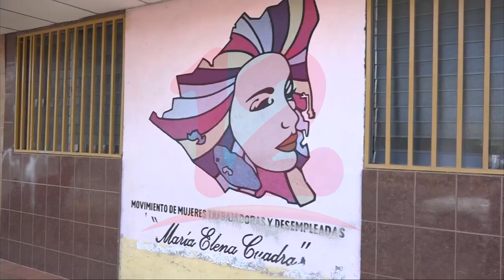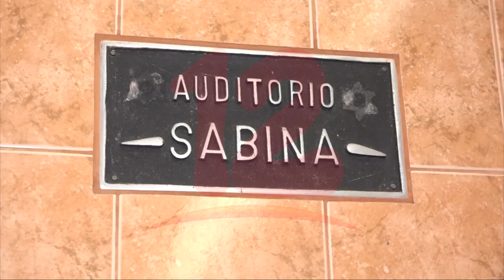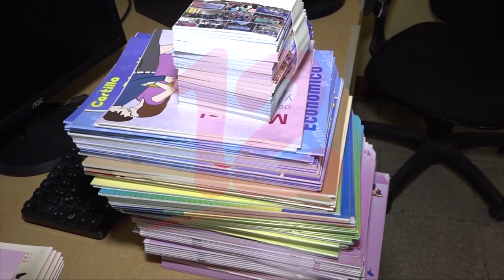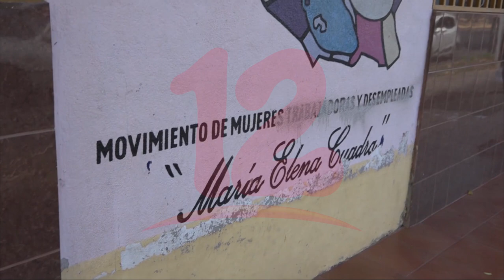María Elena Cuadra frente a una posible cancelación de su personería jurídica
Noticias12Nicaragua Movimiento María Elena Cuadra frente a una posible cancelación de su personería jurídica.